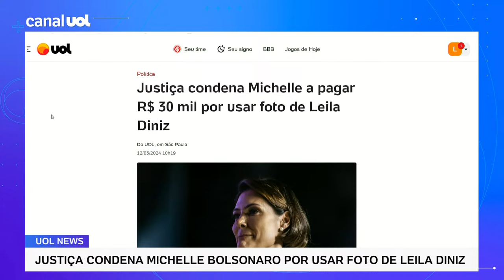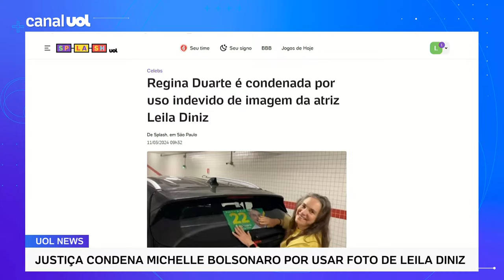Justiça condena Michelle Bolsonaro a pagar R$ 30 mil por usar foto de Leila Diniz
A Justiça do Rio de Janeiro condenou a ex-primeira-dama Michelle Bolsonaro (PL) a pagar uma indenização de R$ 30 mil por usar indevidamente uma foto da atriz Leila Diniz. Ela vai recorrer da sentença.